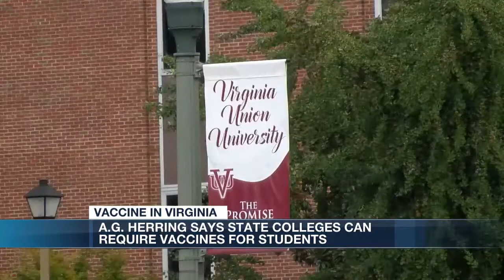Colleges, universities still deciding on COVID-19 vaccine requirements for students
Many colleges and universities in the Richmond area are still deciding whether or not to make the COVID-19 vaccine a requirement for students in the fall. FULL STORY